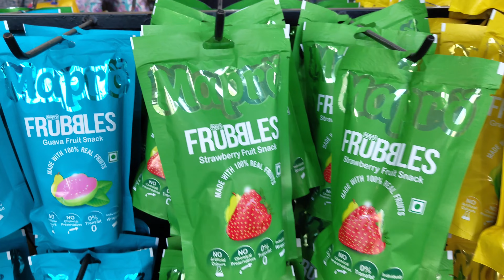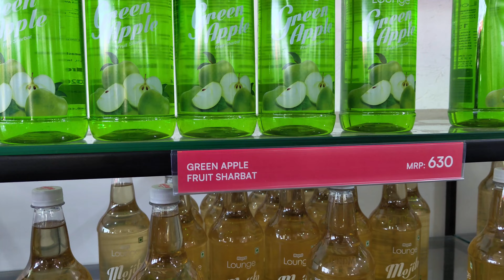Don't miss this @MaproGarden l Strawberry With Cream in Lonavala and Mahabaleshwar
Address:
QC5C+V66, Sr no 3 & 4, Old Mumbai - Pune Hwy, Valvan, Lonavala, Maharashtra 410403

Closed ⋅ Opens 9 am Sat

Certainly! Mapro Garden in Lonavala is a popular tourist destination known for its beautiful strawberry farms, scenic surroundings, and various recreational activities. It offers visitors a chance to explore strawberry plantations, enjoy delicious strawberry-based products, stroll through the gardens, and indulge in their delightful food and drinks. The place also hosts events and has a playground for kids, making it a great spot for families and nature lovers alike.